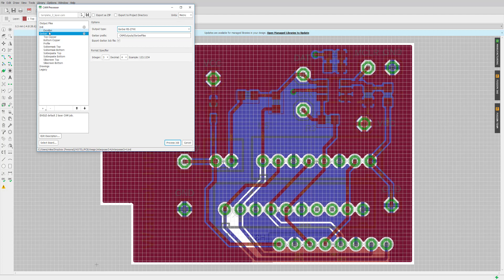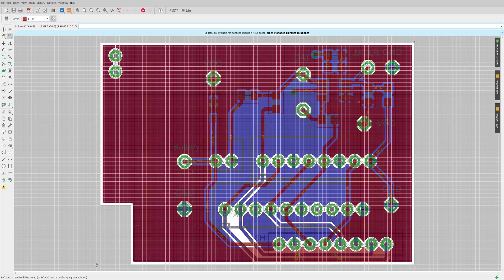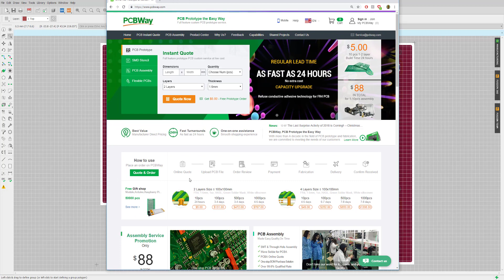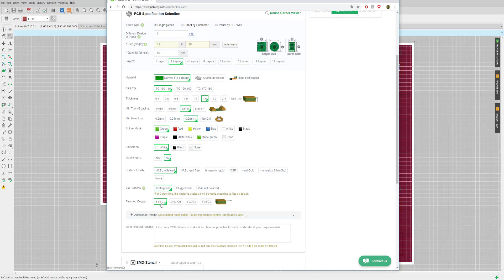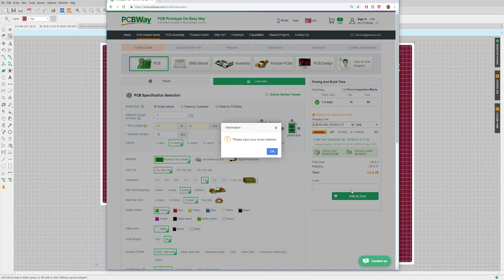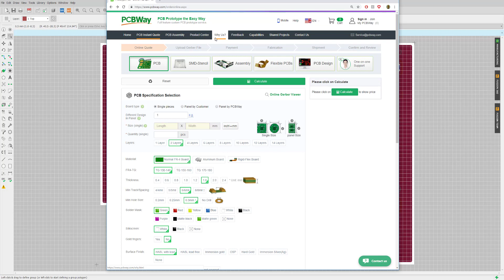EagleCad PCB to PCBWay manufacturing the easy way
Designing a PCB has become easier with programs such as EagleCAD, but transferring them to a professional PCB manufacturer can be tricky, confusing and mistakes can be expensive. This video shows you how to take an EagleCAD PCB design, create the Gerber output files and raise an order on pcbway.com, a reputable, reliable and very cheap PCB manufacturer. I have made six designs through them so far and been delighted with the quality and service. I hope this video helps; be free to ask questions in the comments.